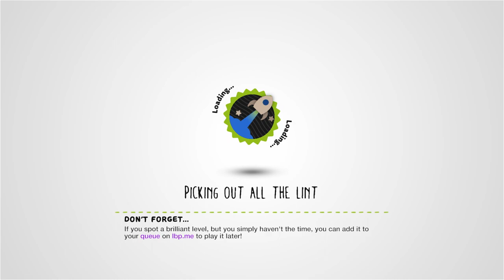Mad Mansion by geosautus - LittleBigPlanet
Description: Explore the menacing Mad Mansion. Can you solve the riddle and live to tell the tale? v.1.1
Mm Pick/Team Pick: Yes

First Published: 24 Sept 2008
Last Updated: 23 Jan 2011

Chapters: N/A
Notes: According to the statistics page, this is the first ever level to be featured as an Mm Pick. Going back through Media Molecule's blog, we can see this isn't the case, as the first series of Mm Picks featured levels from the LittleBigBeta. However, this could still point to it being the first level to be featured as an Mm Pick in the final game, which is its own kind of special. It's a rather fun level, although I did find the sound design somewhat overbearing. I must admit I was delighted by the PlayStation Eye photo easter egg behind the first Prize Bubble. It's the kind of thing you'd only ever see in LBP1, and I'm glad I could preserve it. Unfortunately, I think the riddle is broken on LBP3, since you can see which letters are part of the solution.